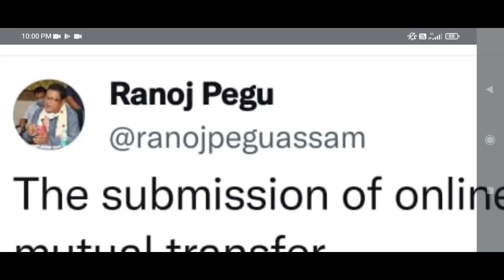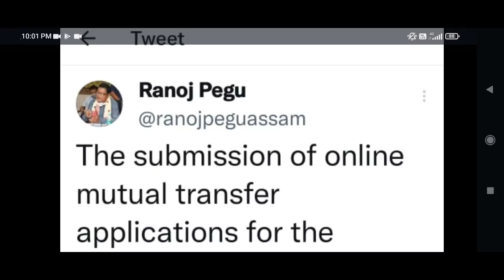Finally আহিল ভাল খবৰটো || শিক্ষামন্ত্ৰীয়ে দিলে এই ভাল খবৰটো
2012 চনৰ TET পৰীক্ষাৰ প্ৰশ্ন উত্তৰৰ ভিডিঅ’ পাব তলৰ লিংকত

j

2012 চনৰ TET পৰীক্ষাৰ প্ৰশ্নোত্তৰ চাওক তলৰ লিংকত